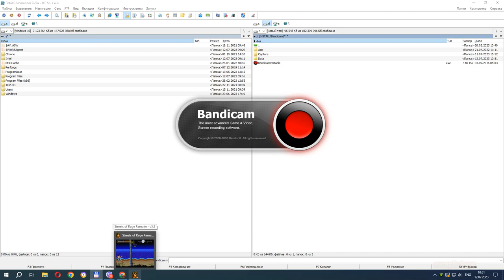Streets of Rage Remake 5.2. Rudra in civilian clothes.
Special Thanks antyguf and Serrr.